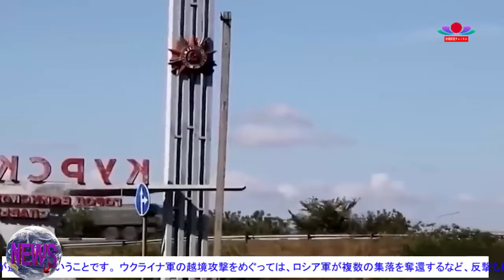最新ニュース 2024年10月8日